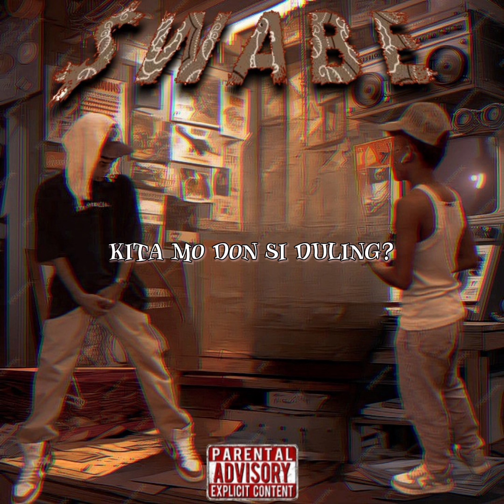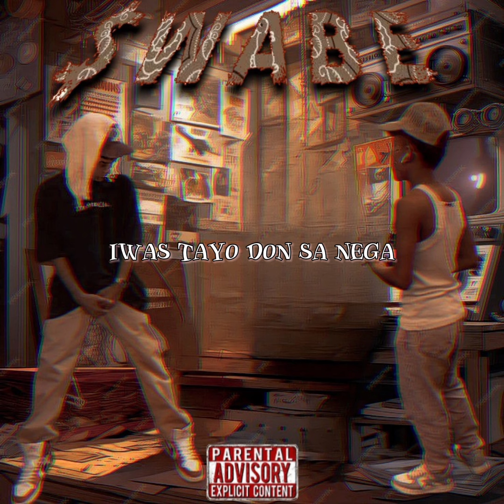OG LOYD - $WABE - Feat. Marlon [Lyrics Audio]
Marlon Vargas
Johnloyd Malapit